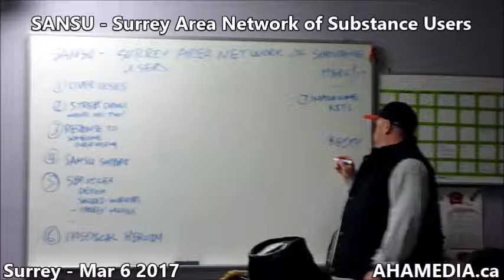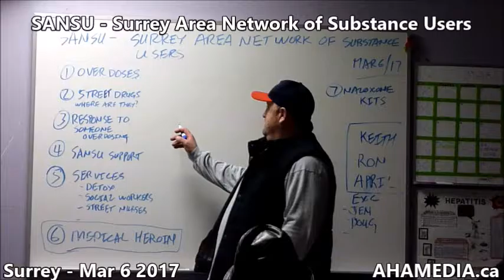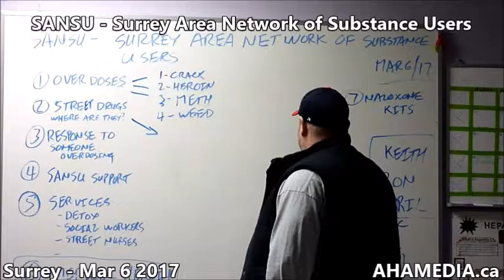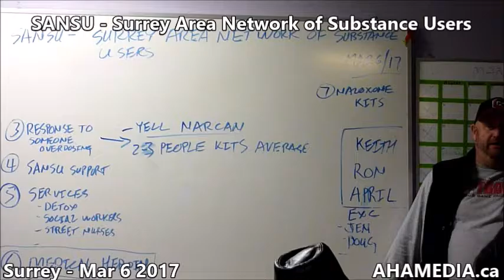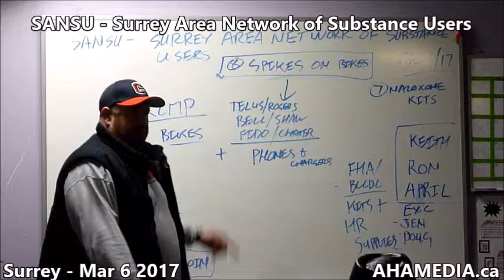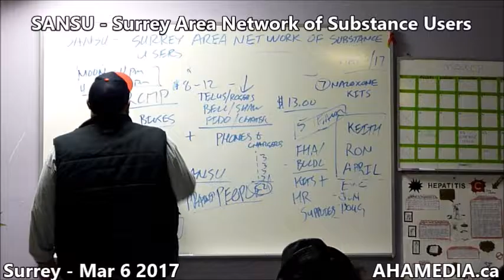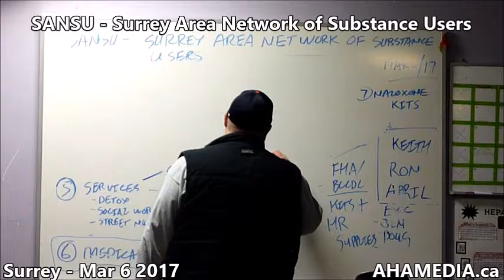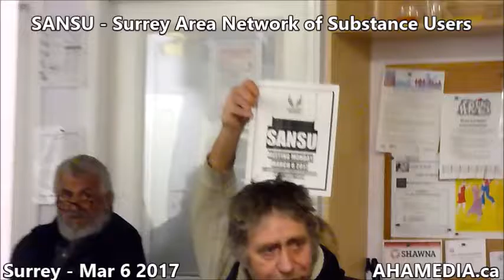SANSU Surrey Area Network of Substance Users meeting on Mar 6 2017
Support SANSU's harm reduction work